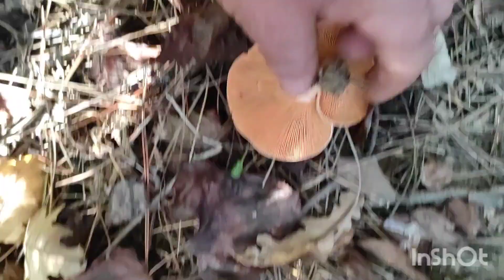05/11/2022 KANLICA (MELKİ) (ÇİNTAR) TOPLADIK İSTANBUL TAYA KADIN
istanbulda kanlıca topladık